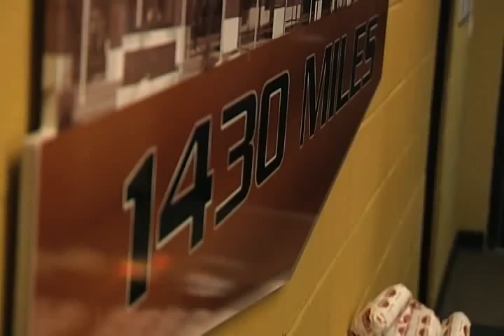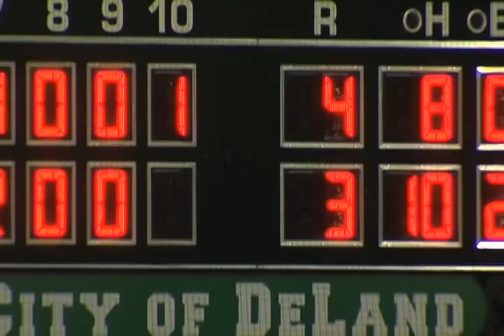UCF Baseball 2012: Road Warriors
The Knights have been outstanding on the road this year. One game at a time they've grinded it out to stay ORTO.